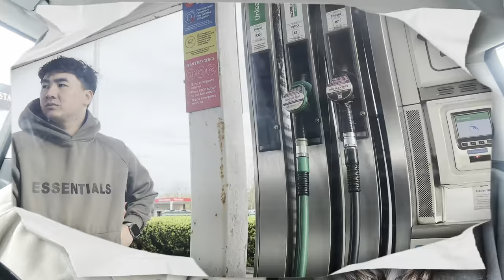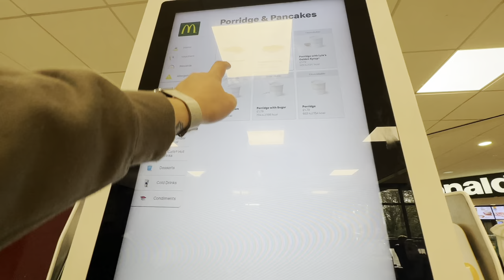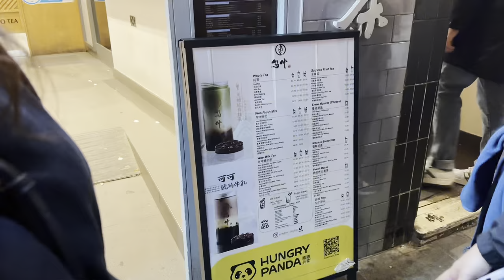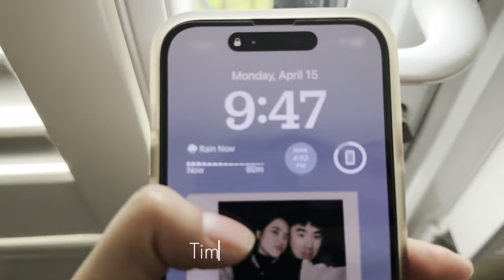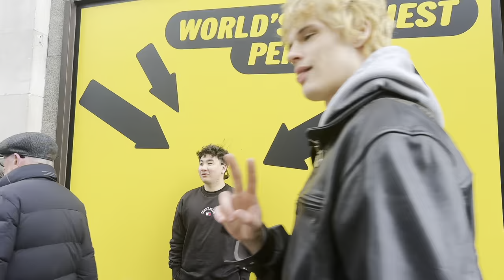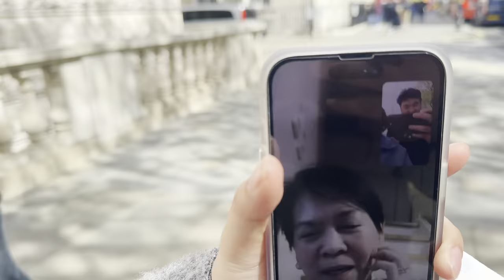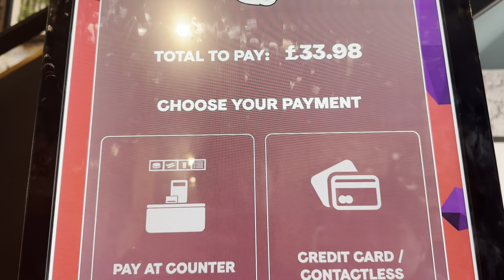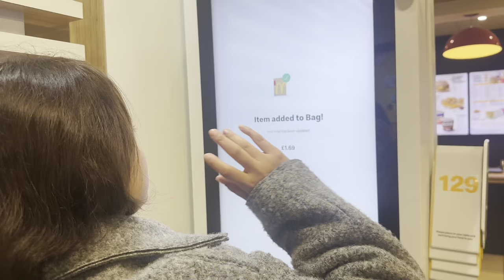Basketball game against PBA MOTOCLUB | Yvette’s first time in London | ep.8 | 14.4.24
Had a chance to play with the PBA motoclub and went to a trip with yvette! London day trip!